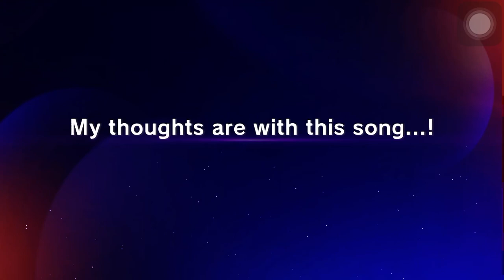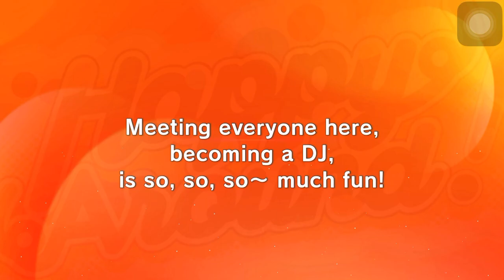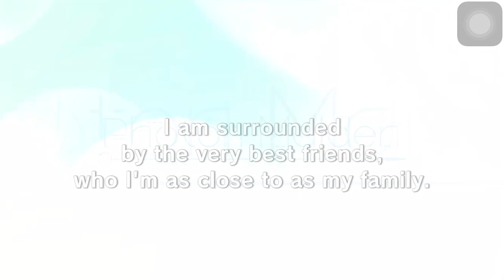「D4DJ Groovy Mix EN」New Gacha Event of 2nd Anniversary & New Release Song of Abyssmare!